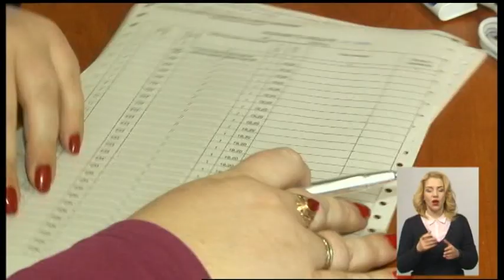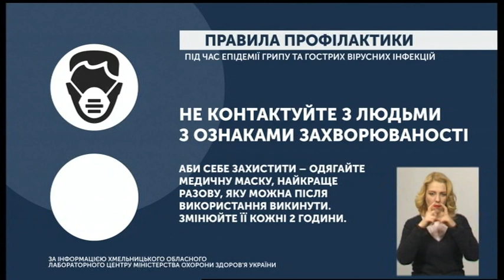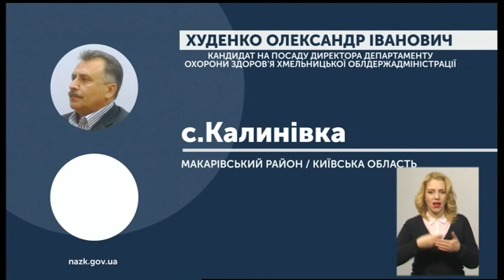04.02.2020. Новини. 19:00